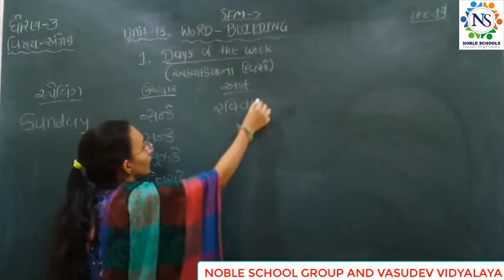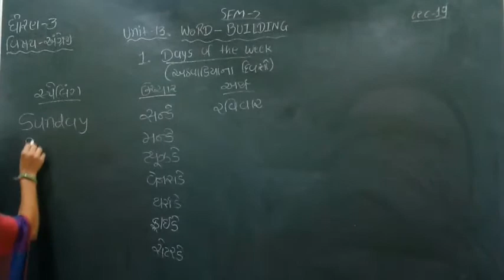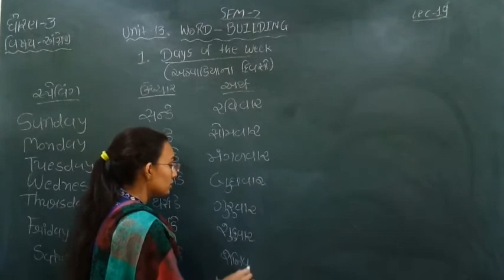Standard - 3 English Semester - 2 Lecture - 19 by Nidhimadam